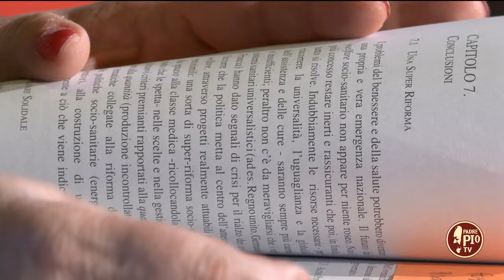Sanità pubblica: una causa persa? (Just Today 4 Aprile 2024)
Giovanni Savignano, dirigente radiologo, aggiorna con il suo Codice Rosso 2.0 una pluridecennale denuncia delle più gravi deficienze del Servizio Sanitario Nazionale.